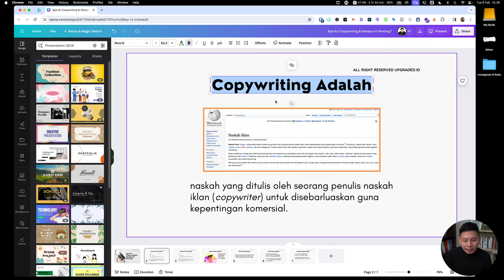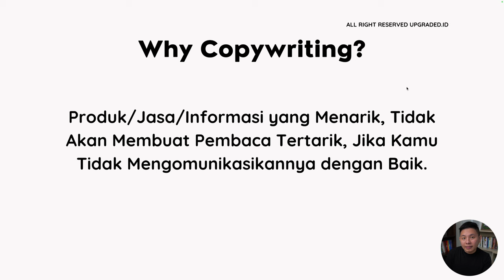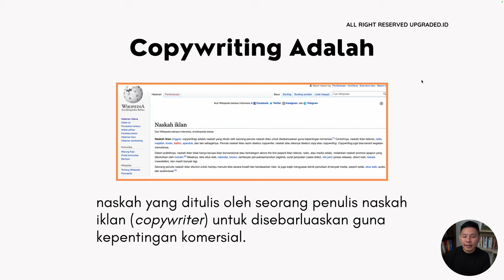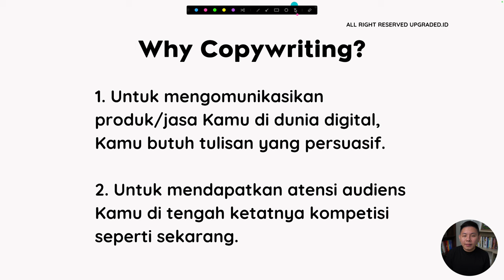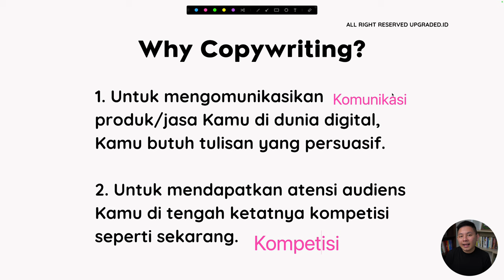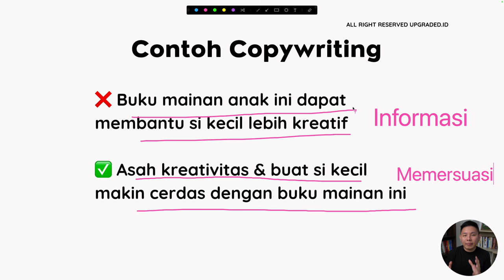Apa Itu Copywriting & Kenapa Ini Penting?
Copywriting adalah keterampilan yang penting untuk sukses dalam berbagai bidang, seperti marketing, branding, dan penjualan. Dengan mempelajari copywriting, kamu dapat meningkatkan kemampuanmu untuk berkomunikasi secara efektif dan mencapai tujuan bisnis kamu.

Copywriting sangat penting dalam memulai atau menjalankan bisnismu karena dengan copywriting yang efektif, kamu dapat menarik perhatian, membangun kepercayaan, meningkatkan konversi, dan membangun brand yang kuat.

CHAPTER :
00:00 Pembukaan
00:22 Judul
00:43 Share Screen
01:15 Skill Penting?
02:14 Why Copywriting?
04:01 Copywriting Adalah
06:15 Lanjutan Why Copywriting?
07:14 Contoh Copywriting
08:14 Penutup